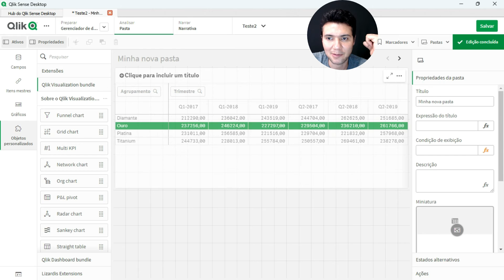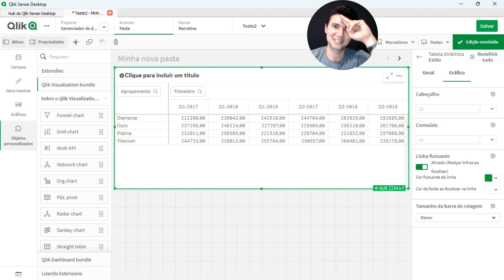Como pintar uma Linha inteira de uma tabela no Qlik Sense